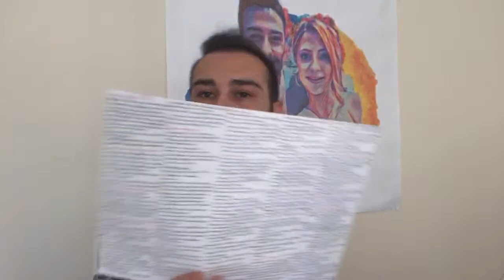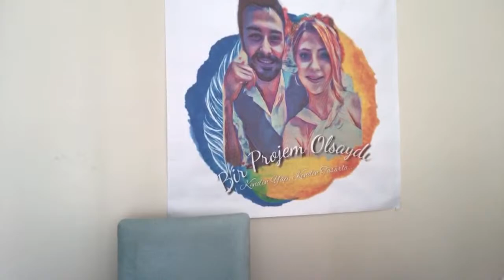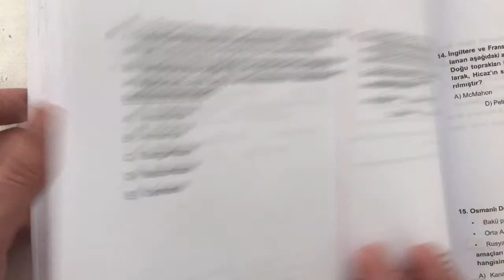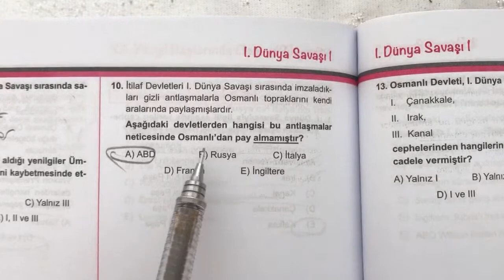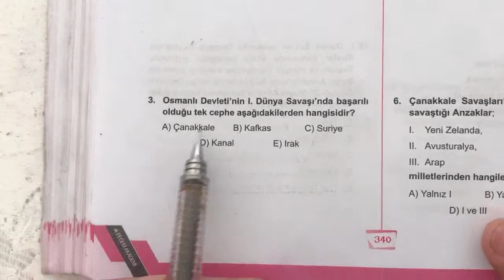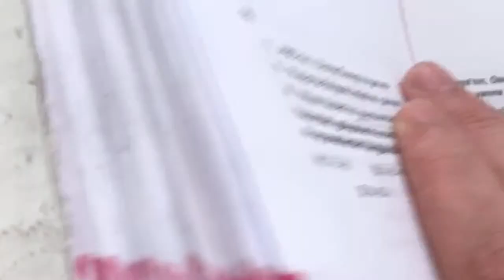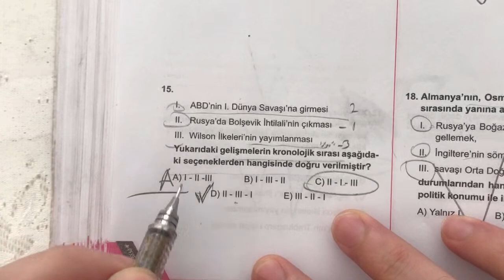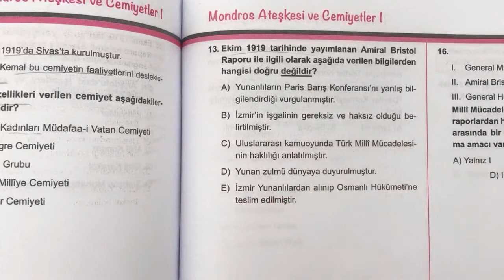İki Haftada KPSS Tekrar 7. Gün Tarih (1.Dünya Savaşı-Mondros-Cemiyetler)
İyi seyirler.

Biz Cemil ve Meltem çifti olarak bu kanalda eğlence'li, komik, şaka, kamp, gezme, eğitim ve tasarımla ilgili videolar paylaşıyoruz.
Videolarımız düzenli olarak güncellenmekte ve yenileri eklenmektedir. Sizde  bizi takip ederek yeni videolarımızı çıkar çıkmaz izleyebilirsiniz. İyi seyirler dileriz..